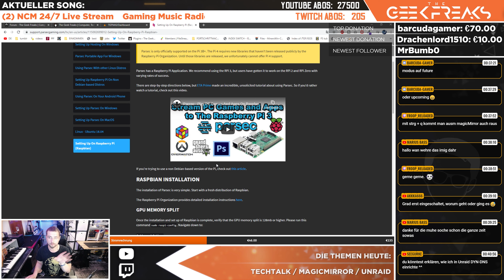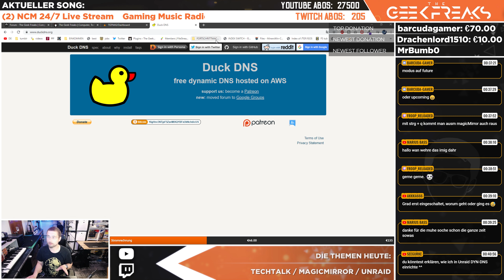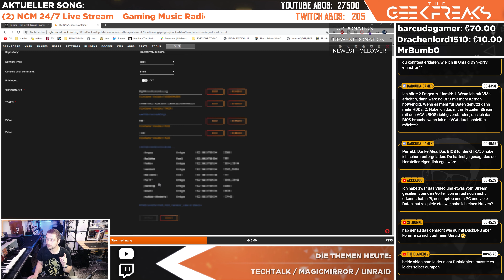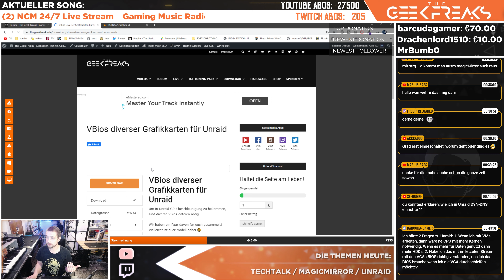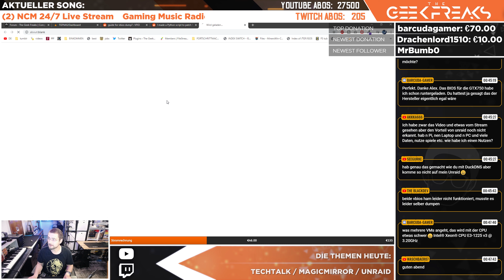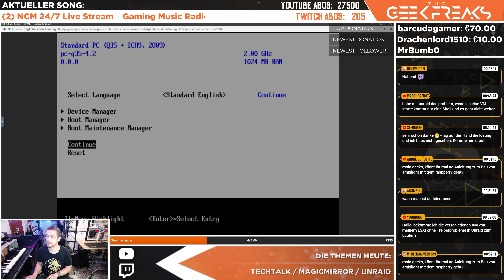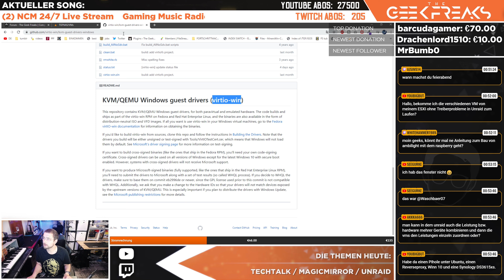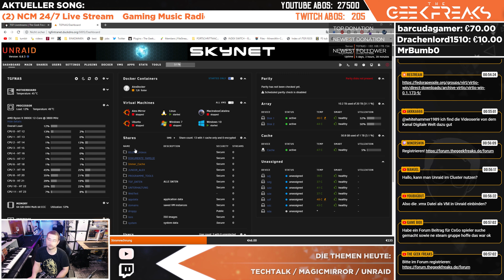UNRAID - VMs, Docker, DynDns, Treiber, VBios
Hier ein Mitschnitt vom Live Best off zu Unraid!
Alex hat einiges erklärt. Dyndns, Vbios, GPU Passthrough, VM import und vieles mehr!
Wir hatten Spass und wir hoffen, wir sehn euch auch im nächsten Stream wieder - Jeden Freitag um 22:00 Uhr :D

▬▬▬▬▬▬▬▬▬ Inhaltsverzeichnis: ▬▬▬▬▬▬▬▬▬

00:00 - Intro
00:27 - DynDNS mit Unraid
03:26 - vBios runterladen
05:18 - vBios dumpen
06:50 - fix VM startet nur Shell
07:29 - Treiber für VMs
08:54 - VM importieren
09:38 - Unraid und Cluster?
09:50 - Stream voting
10:34 - Abmod + "Outtake"

▬▬▬▬▬▬▬▬▬ Wichtige Links ▬▬▬▬▬▬▬▬▬▬

▬▬▬▬▬▬▬▬▬ Unsere Partner ▬▬▬▬▬▬▬▬▬▬